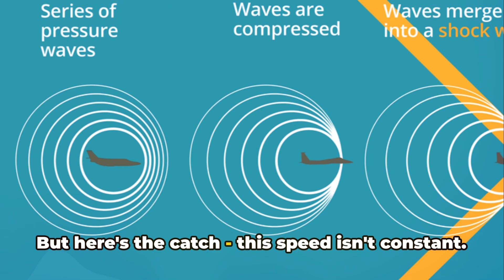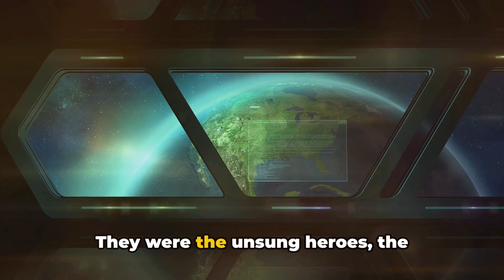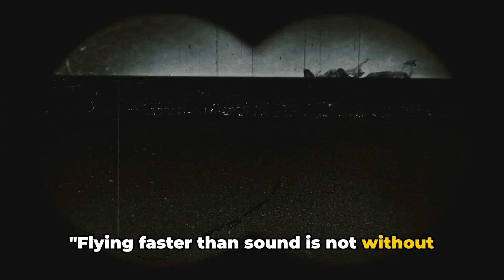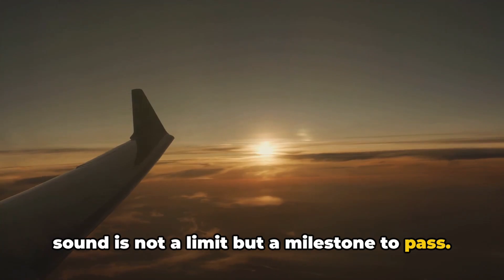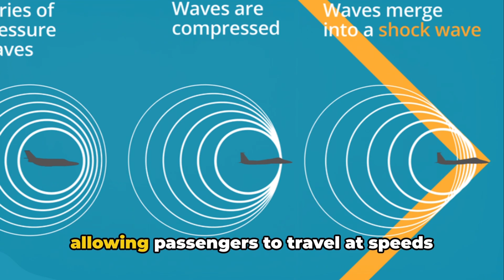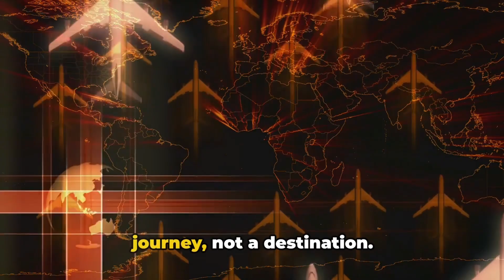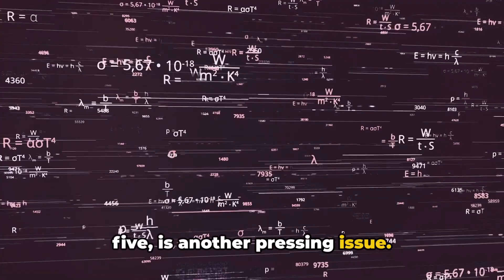Breaking the Sound Barrier: The Tech Behind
Is supersonic flight coming back?
In this captivating video, we delve deep into the world of supersonic flight, exploring the incredible technology that powers it, as well as the challenges and breakthroughs that have shaped this cutting-edge field.

Join us as we uncover the secrets behind the mind-blowing speeds and unrivaled efficiency of supersonic planes. From the iconic Concorde to the latest advancements in aerodynamics, we leave no stone unturned in this exploration of the science and engineering behind supersonic flight.

Based on verified facts, this video brings you an informative and awe-inspiring journey, showcasing the intricate details that make supersonic flight a true marvel of human ingenuity.

Don't miss out on this one-of-a-kind video experience! Let's spread the knowledge and excitement together!

OUTLINE:
00:00:00 The Enigma of Supersonic Flight
00:01:28 The First Supersonic Flight
00:03:20 Challenges of Supersonic Flight
00:04:48 Innovations in Supersonic Technology
00:06:43 The Future of Supersonic Flight
00:08:46 Summing up the Supersonic Journey